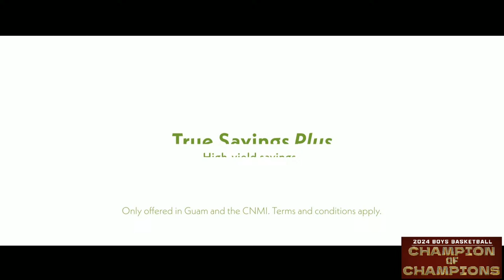2024 High School Boys Basketball Champion vs. Champion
FD Friars vs. GW Geckos